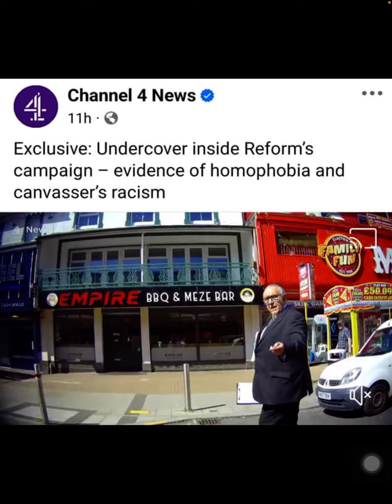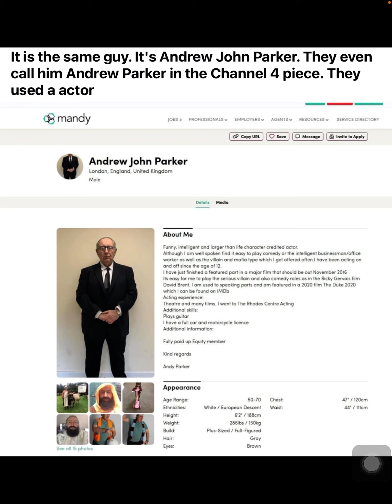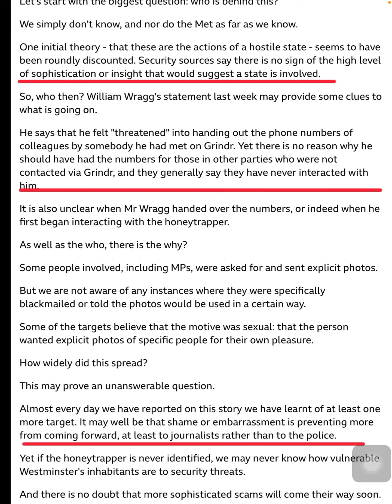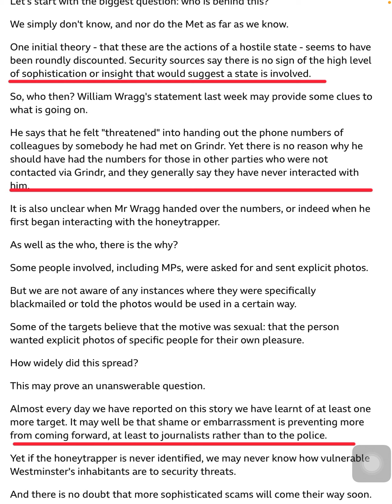2024 uk election hit piece by channel 4 against reform used actor, labour member Islington arrested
2024 uk elections